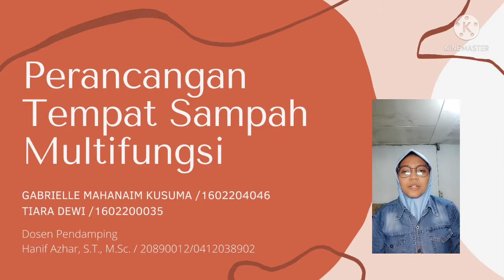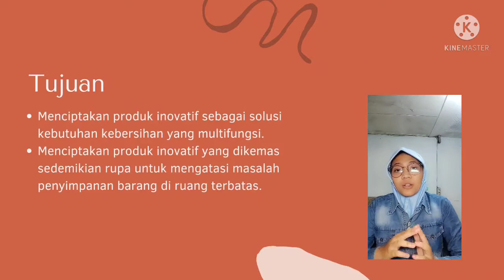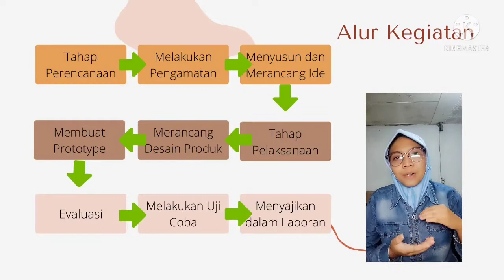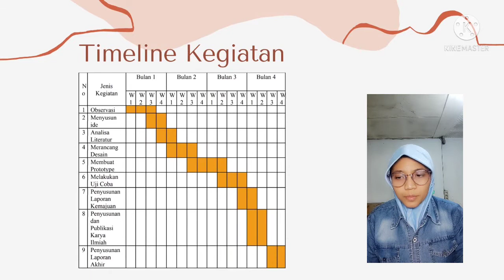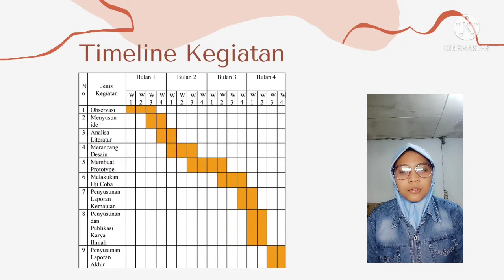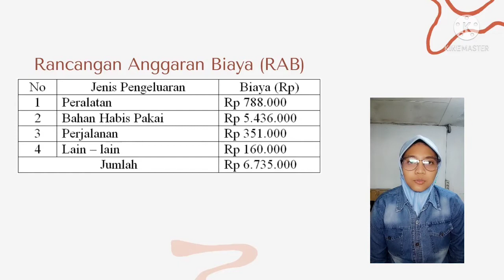TIARA DEWI 1602200035